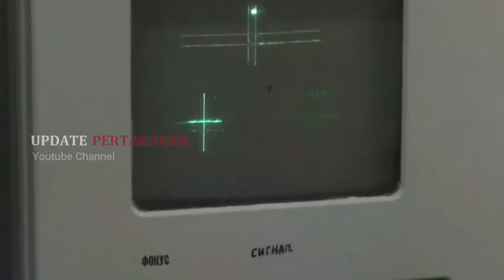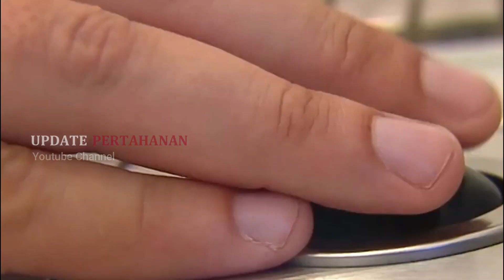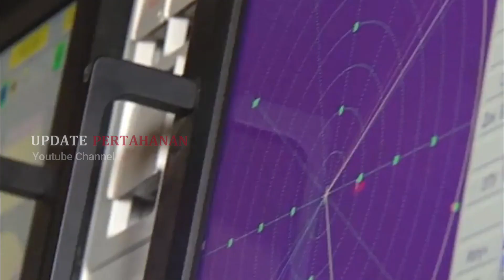INI PENYEBABNYA PULUHAN RUDAL MEMATIKAN S-400 RUSIA DILUNCURKAN KE PERBATASAN AMERIKA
BERITA MILITER DUNIA !!

Media AS Mengungkap Apa yang Membuat S-400 Rusia 'Sangat Mematikan'.
Uji Coba Pertahanan Udara rudal mematikan S-400 Rusia, membuat negara amerika Marah besar, dikarenakan, rusia uji coba rudal mematikannya itu berdekatan dengan negara amerika.